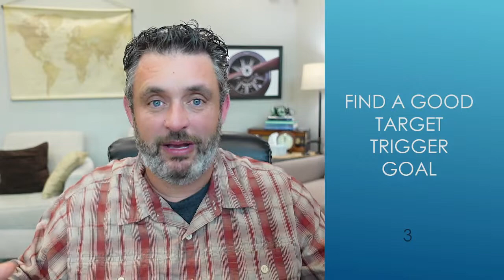The EFT Guy: Intentionally starting sessions!!!